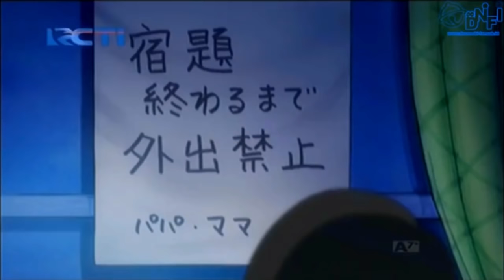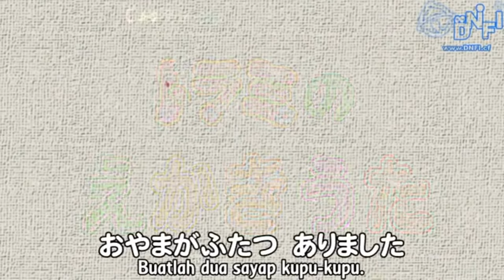RUMAH KECIL DI GUNUNG ES RAKSASA SUBTITLE BAHASA INDONESIA HD DORAEMON TERBARU EDISI 9 JULI 2018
RUMAH KECIL DI GUNUNG ES RAKSASA DORAEMON BAHASA INDONESIA HD TERBARU EDISI 9 JULI 2018